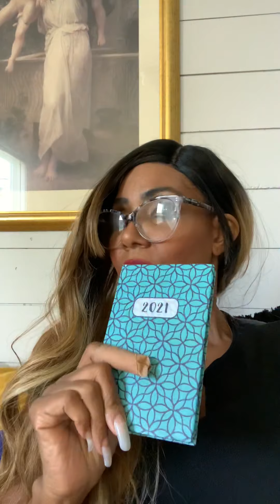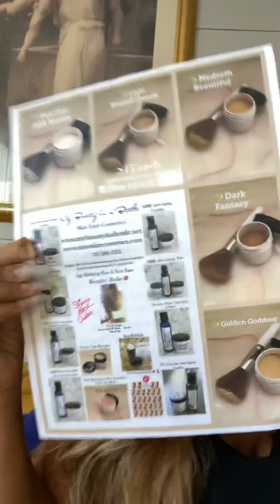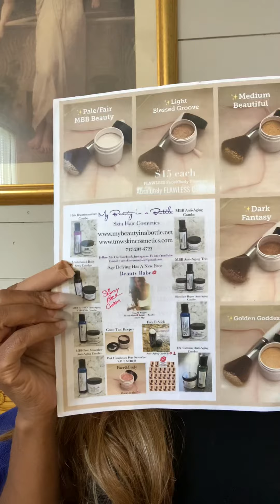👸🏽Did I Invite You Into My Room🤦🏽‍♀️